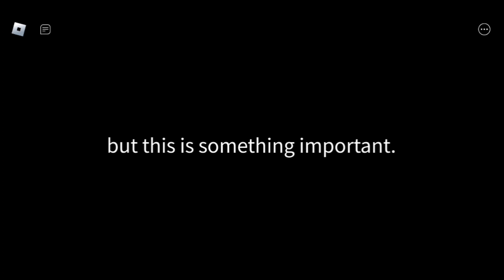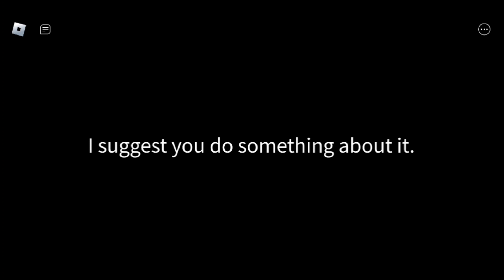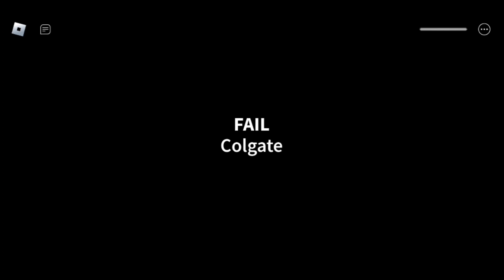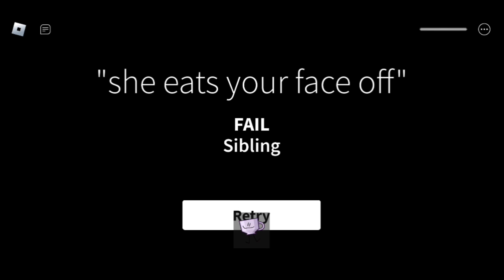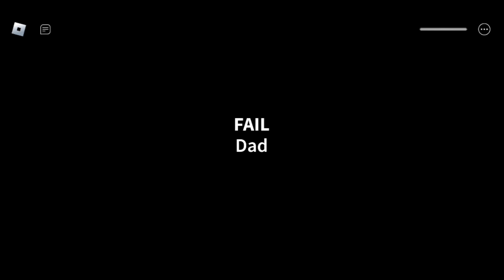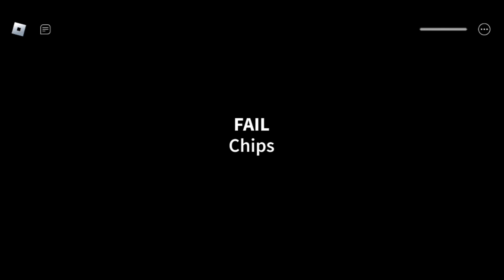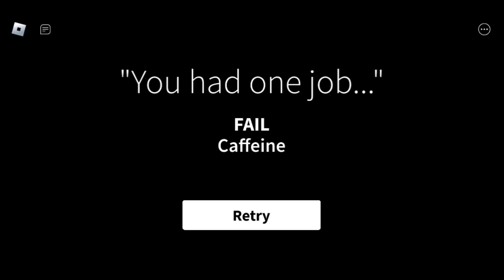NE JAMAIS MANGER UN SNACK A 5H DU MATIN ! (Roblox)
Oui encore un 5am (je vais tous les faire lol)